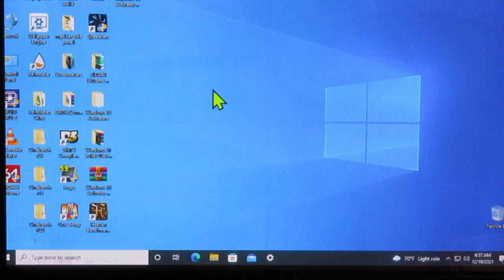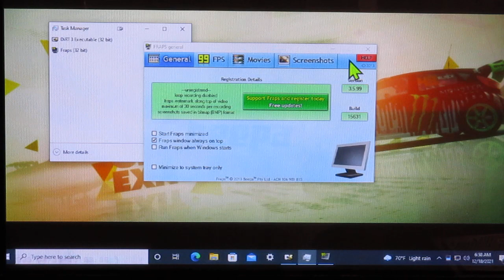Testing the Radeon 5770 with Dirt 3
playing some dirt 3 on the radeon 5770 hd that i got on offerup,i didnt have my camera set proper and it cut off the fps I was getting 80-90 fps